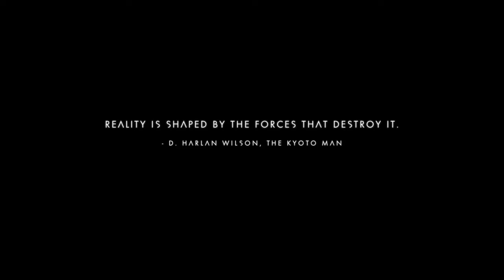No Man's Sky perma death mode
I try out the new perma death mode.